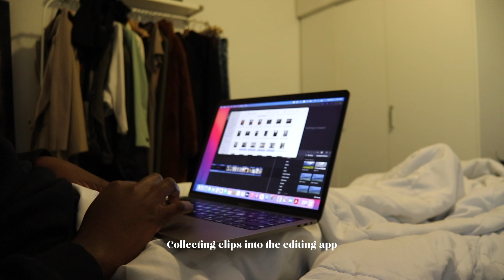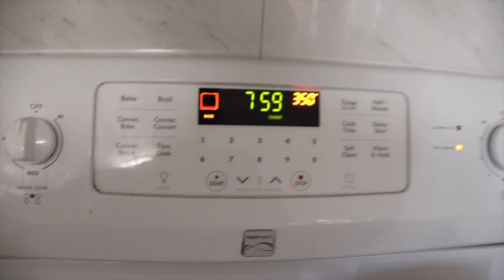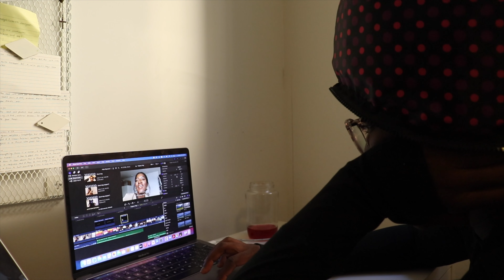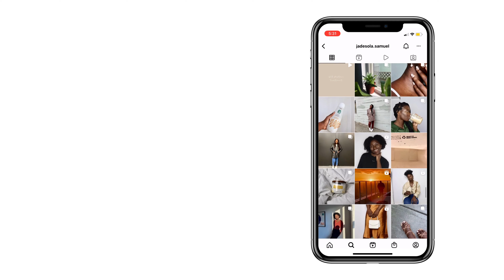VLOG: DIY Spring twists, Content collab, Singer/chorister lifestyle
Hey guys!
It's another vlog just for you! I hope you enjoy 😊🤗

Spring twist hair

Follow faith on instagram @tf.by.fa and @y.oiza

Timestamps
Intro 0:00-2:17
Filming with Faith 2:18-6:06
Piano practice + Editing + binging suits 6:07-10:30
Monte Cristo recipe + riding in a Tesla for the fist time 10:31-12:54
Editing + Choir practice 12:55-17:22
Pre-shampooing + deep conditioning + a mini concert lol 17:23-23:09
Oyinda and Ejiro's birthday get together 23:10-25:31
DIY Spring twists + Sunday shenanigans 25:52-31:24
Outro 31:25-31:39